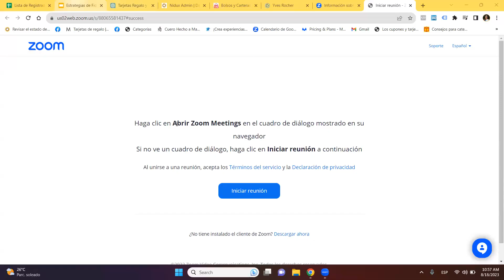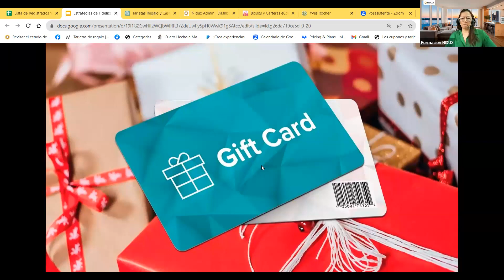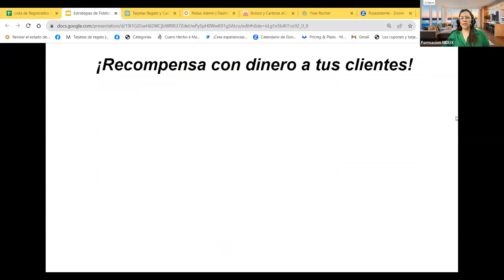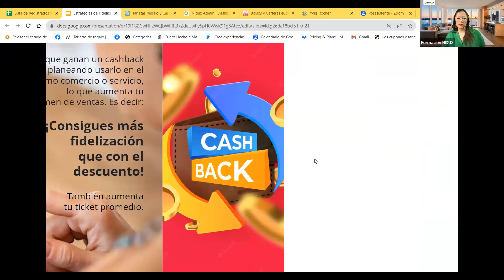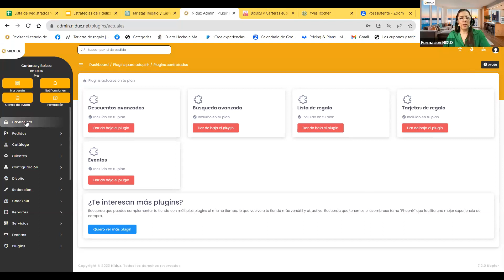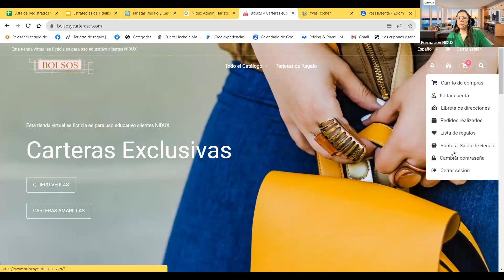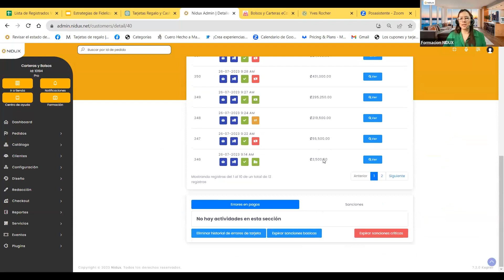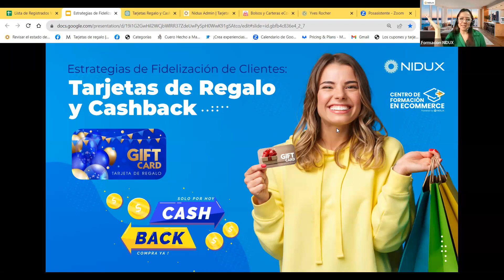Webinar Fidelización de Clientes: Tarjetas de Regalo y Cashback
Esta es la grabación del webinar  de Fidelización de clientes que fue impartido en NIDUX el Viernes 18 de Agosto 2023.